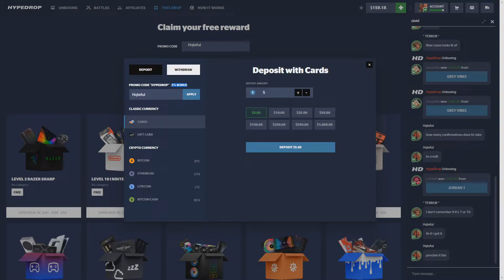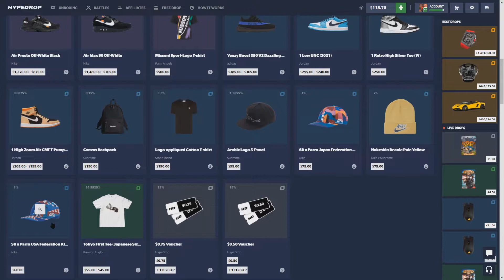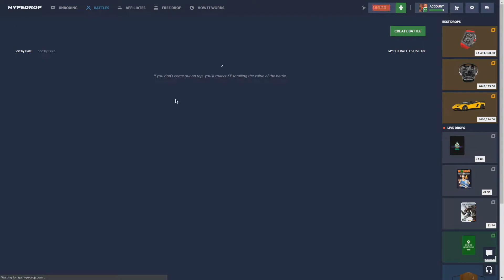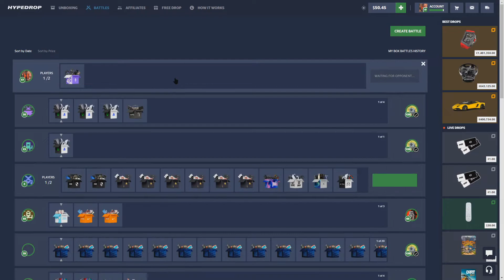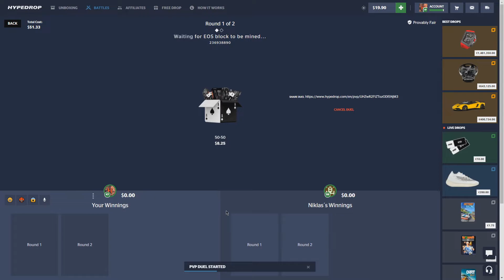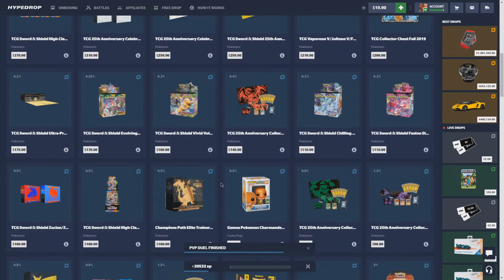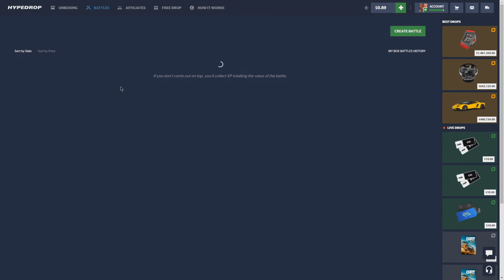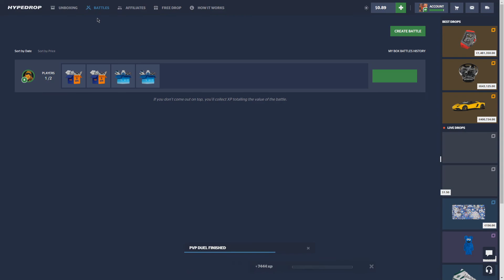THIS REALLY HAPPENED DURING CRAZY HYPEDROP BATTLE... (LOL)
THIS REALLY HAPPENED DURING HYPEDROP BATTLE... (LOL)
Use Code “Hqteful” for FREE cases & deposit bonuses...